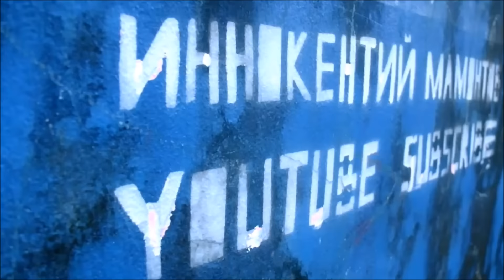Сезон Season 4. Серия Ser. 48. Прелесть жизни Beautiful Life สบายดี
Волшебная фантасмагория. Пхукетские дела. Сезон 4. Ser. 48

Всё, о чём можно мечтать...

Жанр: РЕАЛИТИ ШОУ, REALITY SHOW, реальные события, фэнтези, мистика, мелодрама, драма, сюрреализм, волшебство, эзотерика, магия, наука, приключения, психоделика, другое кино, философия

Сериал волшебной фантасмагории одного момента во Вселенной человека с Земли...
Earth human's universe one moment of the wonderful phantasmagoria fiction series...

Не знаю кто я. Если сказать современными словами, то - физик-эзотерик. Расскажу всё, что вам интересно о превращении энергии мыслей в материю окружающего мира (материализация мысли). И ещё! всех призываю к категорически здоровому образу жизни!!!
Автор и режиссёр: Иннокентий Мамонтов Kesha Mamontov Кеша (видео дневник, блог, основанный на реальных событиях - реалити шоу, реалити квест)